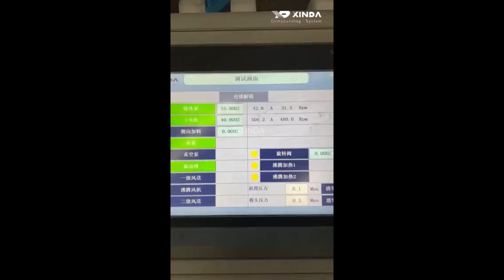Machine Test-Xinda PSHJ-95 Twin Screw Extruder for Silane XLPE